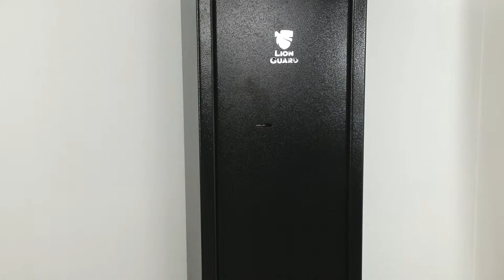Lion Guard 5 Gun Cabinet With Locking Top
The Lion Guard LG5GC 5 Gun Cabinet features a high density foam divider and floor mat as well as x2 tough locks with double bitted keys. It’s built to the BS7558/92 standard and rather helpfully comes with pre drilled holes to make it easy to install.